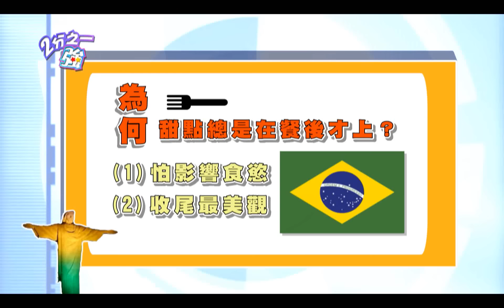道地國外料理有哪些異國美食呢？ 阿布 小優 20150723 part5/5 2分之一強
型男私房家鄉菜～異國料理美味大推薦！！
來賓：朱芯儀、阿布、小優
在台灣也能吃到道地的外國料理喔！型男們親自推薦，最符合家鄉口味的異國美食！！道地法國烤雞該怎麼吃？法比歐來教你～新好男人馬丁親自下廚做瑞典牛肉丸，卻被笑是在外面買的？！怎麼分辨道地義大利甜點提拉米蘇呢？型男吳子龍披露關鍵秘訣！西班牙海鮮飯、美式墨西哥捲餅、巴西巧克力球…到底還有哪些美味料理呢？！精彩內容請鎖定每晚11:00《2分之一強》！